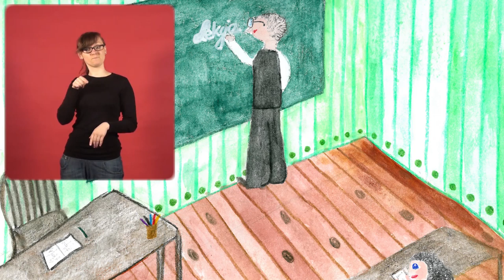Ania z Zielonego Wzgórza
Czytanie jest fajne!- dzięki grantowi przyznanemu przez Fundację Orange, Krakowska Fundacja Między Uszami zrealizowała projekt Migane Lektury -- opracowanie lektur szkolnych w Polskim Języku Migowym.
Powyższy film prezentuje lekturę „Ania z Zielonego Wzgórza" według Lucy Maud Montgomery w Polskim Języku Migowym.
Lektorem w tych filmach jest Monika Krawczyk.